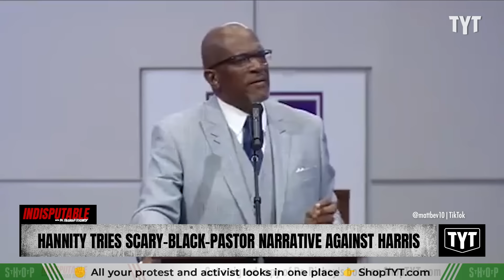WATCH: Hannity Dusts Off Tired Narrative To Attack Harris & Black Pastor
Fox Host Sean Hannity criticized Kamala Harris, using the same attack they used against former President Barack Obama. Dr. Rashad Richey and Yasmin Aliya Khan discuss on Indisputable.

"Fox News host Sean Hannity dusted off conservatives’ unsuccessful 2008 playbook to tie the presumptive Democratic presidential nominee to a Black pastor who criticized the United States over its history of racial oppression.

Republicans have been feverishly trying out various narratives against Vice President Kamala Harris, who next month is set to become the first Black woman nominated for president by a major party. Former President Donald Trump and his allies had been laser-focused on President Joe Biden’s age and cognitive slip-ups, but had to scrap those plans after he exited the race this month."

240731__ID07Hannity